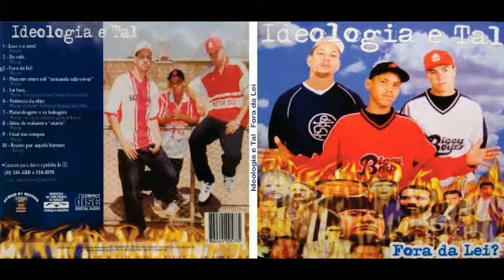Ideologia e tal Rezem por aquele homem